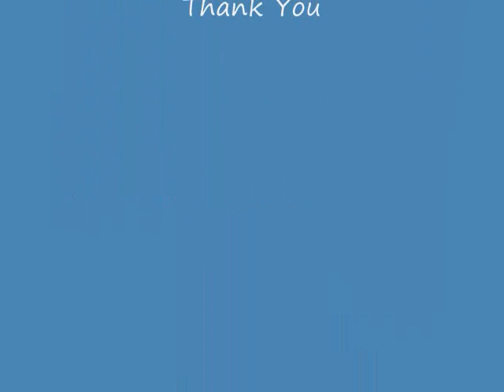Courage! Super Kitten **ADOPTED**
A sweet kitten who had a rough start in life but is still a loving and agreeable kitten who only wants the love of people.